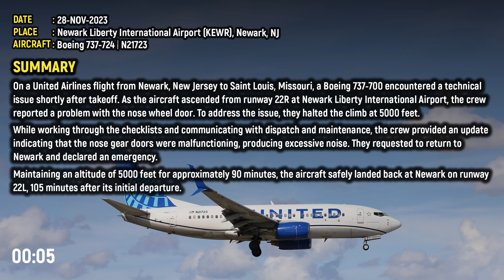Nose wheel door issue | UNITED B738 BURNS FUEL TO MAKE AN EMERGENCY LANDING!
28-NOV-2023
On a United Airlines flight from Newark, New Jersey to Saint Louis, Missouri, a Boeing 737-700 encountered a technical issue shortly after takeoff. As the aircraft ascended from runway 22R at Newark Liberty International Airport, the crew reported a problem with the nose wheel door. To address the issue, they halted the climb at 5000 feet.

While working through the checklists and communicating with dispatch and maintenance, the crew provided an update indicating that the nose gear doors were malfunctioning, producing excessive noise. They requested to return to Newark and declared an emergency.

Maintaining an altitude of 5000 feet for approximately 90 minutes, the aircraft safely landed back at Newark on runway 22L, 105 minutes after its initial departure.